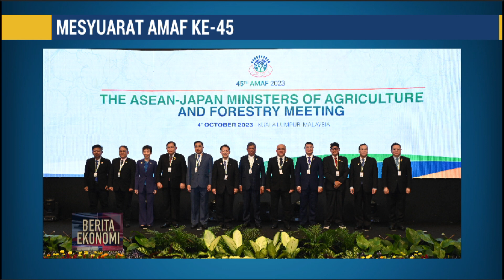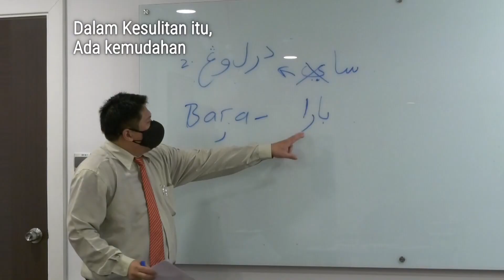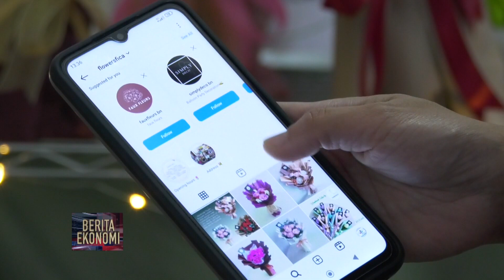Berita Ekonomi, 15 Oktober 2023